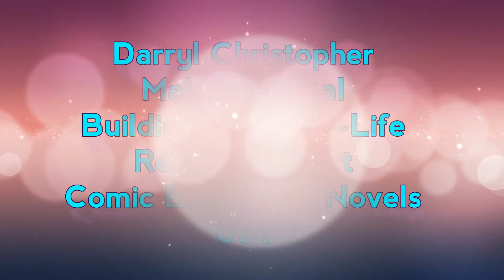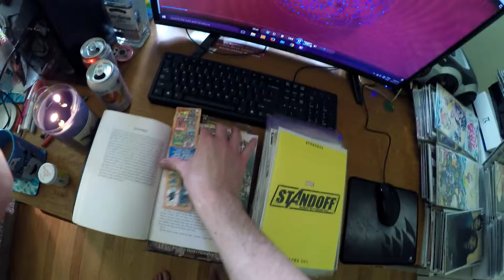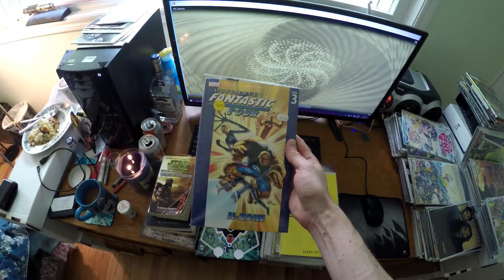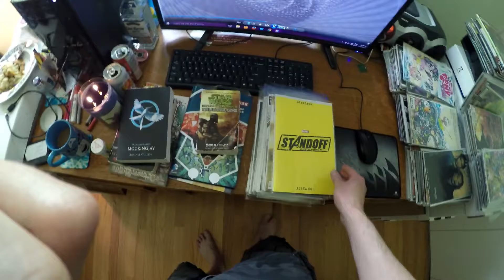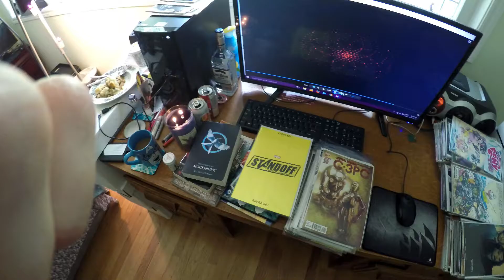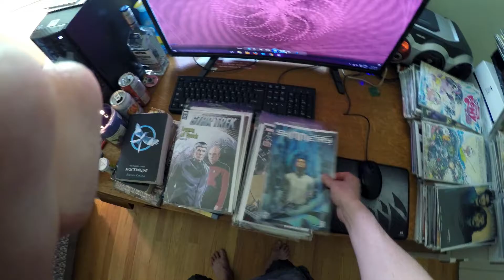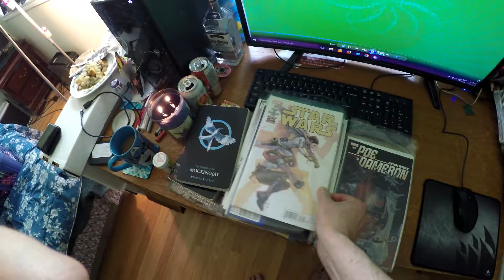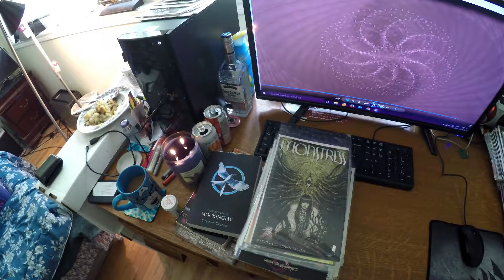Making it Real - Building the After-Life - Reading Report - Episode 1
The new ReverieSoul channel series for YouTube where beyond the teachings of my belief system I shall continue the discussion of how all Humans can alter reality, all Humans can evolve to exist as the Entirety of All That Is - God, where the greatest profit is helping bring others up and ensuring the greatest strength, technology, evolutionary progress is for the entire Human species, and all in this life is waiting to be found and here and be made by you into the existence of the next life as the after-life that is the life you will live as who you really are in the existence beyond existing as God or crossing the gateway from where imagination ends into life on the other side where all imagination exists and knows life as the real by learning, creating, and exploring in this life in order to build. As such not living for death but living in order to create living again and again and immortality in the life and existence of who you really are.

I will speak about such matters in this series and review and report what I am currently reading to build the existence beyond this one that I want and will live in as the end of ever living as Human again and begin to live via making it real - who I really am and with who my soul is bonded to and my love for her which is indestructible.

So what will be said:
1) tips on how to alter reality
2) tips on how to evolve to exist as God
3) tips on how to create the after-life

and

4) reviews of comic books and novels and shows.